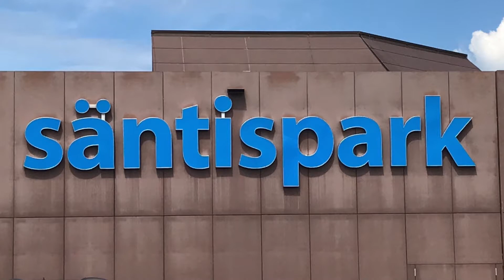Säntispark [Abtwil/Schweiz] | Cinematic Park Footage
Informationen:

Bad: Säntispark, Abtwil (Nähe St. Gallen)

Mein anderer Kanal:
Banner + Profilbild by Discowüste
Intro by DeviiLArtZ
Über einen Like und ein Abo würde ich mich sehr freuen!